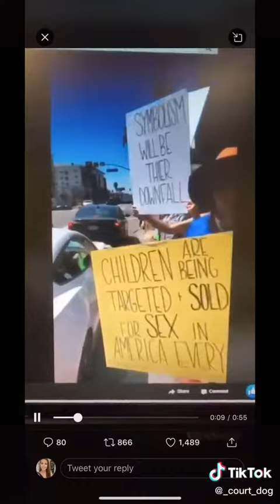Save The Children